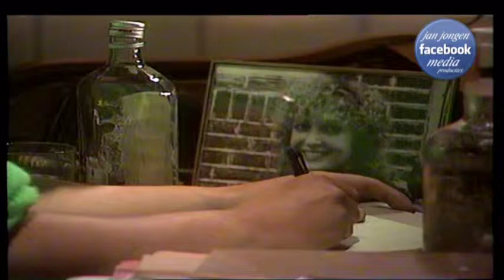TERUG IN DE TIJD...Ferdy Lancee - Als ze lacht dan lacht ze echt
Ferdy Lancee, pseudoniem van Ferdy Dousenbach (Tilburg, 21 oktober 1953), is de zanger van het duo Gare du Nord. Hij is vooral bekend van zijn solohit Als ze lacht (Dan lacht ze echt) uit 1982.
Ferdy Lancee zette zijn eerste stappen in de muziekwereld bij de Tilburgse band Lotusland. Hierna ging hij over naar Dummy en maakte hij deel uit van Xandra (de begeleidingsband van Sandra Reemer).
Rond 1980 richtte hij de band Lancee op, die niet veel succes had. Wel ontving de band in 1980 voor het album Models een Edison.
In 1982 scoorde Ferdy een solohit met Als ze lacht (Dan lacht ze echt). In 1983 schreef hij Suzanne voor VOF de Kunst. Tegenwoordig maakt hij onderdeel uit van Gare du Nord.